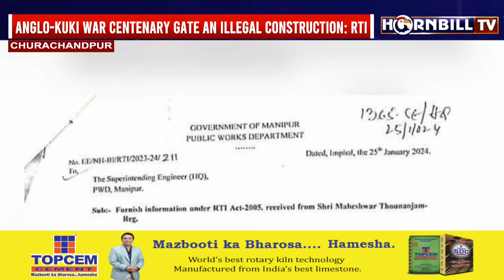ANGLO-KUKI WAR CENTENARY GATE 'ILLEGAL CONSTRUCTION': RTI